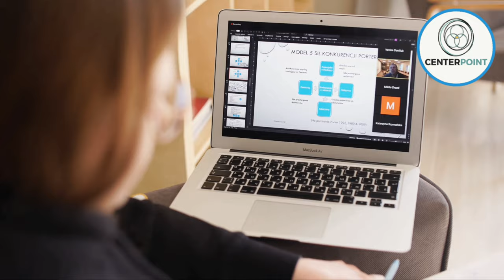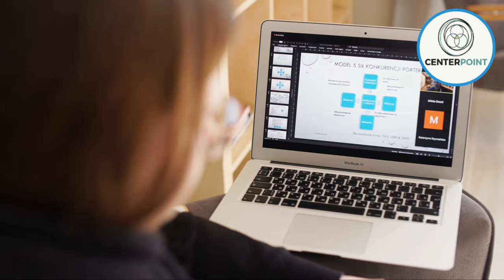Patience And Persistence /Restraint (صبر اور ضبط /تحمل) Motivational Speech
An Inspirational Lecture on "Pateince & Persistence"

: روزانہ کی تازہ ترین خبریں حاصل کرنے کے لئے ھما رے ویب سائیٹ پر آئیں